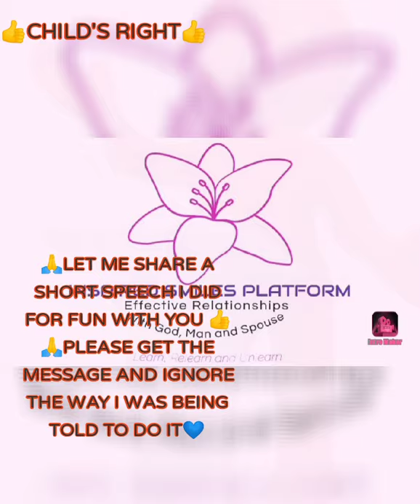A short speech on - CHILD'S RIGHT 💪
I wrote and made a video of this speech (CHILD'S RIGHT) and I FEEL IT'S GONNA REMIND US OF SOMETHING IMPORTANT 👍

KINDLY WATCH AND LIKE THIS AND IF YOU HAVE ANY ADDITION OR YOU WANT TO TELL US WHAT YOU LEARNT FROM THIS FUN VIDEO, KINDLY PLACE A COMMENT IN THE COMMENT SECTION BELOW 👍🙏